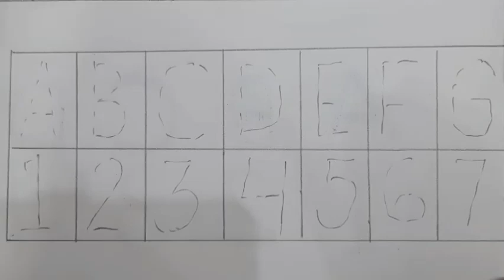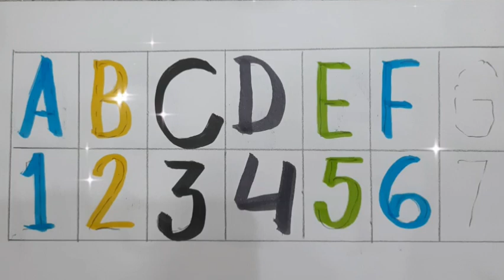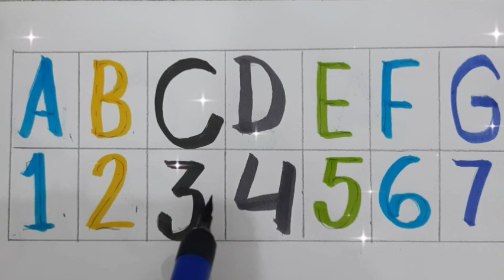ABC&1234 numbers for kids|coloring abc and 123|howtowrite 123&abcd | how to draw abc&123# KuKuClass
ABC
123

ABC
Childhood Development
Alphabet learning.
Alphabet learning,
Kids education,
Coloring pages,
Painting activity,
Reading and writing practice,
Alphabet worksheets,

Alphabet games,
Children's books,

EarlyMath Education
Math Skills
ABC
Educational numbers video
Numbers and counting for children
Early learning numbers
Number recognition 1-20
Basic counting skills
Fun with numbers 1-20
Counting practice 1-20
Numbers for preschoolers
Numbers and counting tutorial
Learning numbers through play
Teach counting 1-20
Counting games for kids
Numbers 1 to 20 for beginners